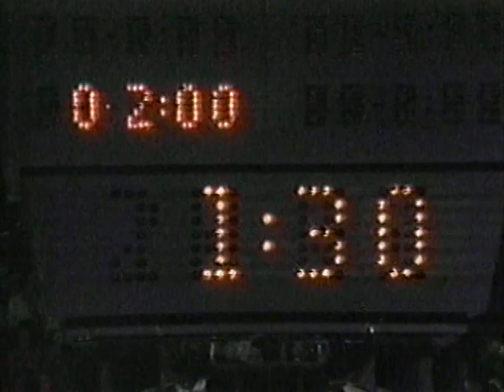Canada Cup 1976. CANADA - CSSR (15.09.1976, Final for 1st place, game 2/2)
Кубок Канады 1976. КАНАДА - ЧССР
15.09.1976, Финал за 1е место, игра 2/2